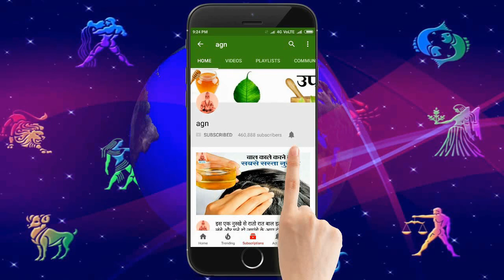शुक्रवार के दिन घर के दरवाजे पर बना दे यह 1 चीज़ होगा ऐसा चमत्कार की सोई किस्मत जाएगी जाग Vastu Tips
shukravar ke upay